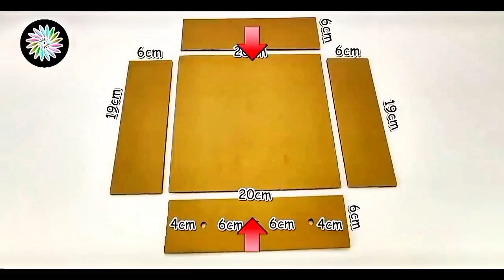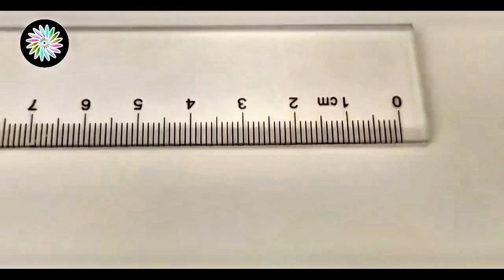How to make a safe with comination number lock from cardboard#diy#locker#craftideas@mediaoffline0093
How to make a combination locker using Cardboard containers at home.

Make our small combination lock box at home using cardboard. Use this as a cash safe or a secret storage. It is portable safe box for kids storage locker.

This video is just to Entertainment you, don't take this video seriously not affects the right of official video.

Chinese video
Cardboard
Crafts
Cardboard box
Safe Cardboard box
Cardboard lockers safe
Mediaoffline0093

This Video Is Only For fan who like craft Purpose.No One Harmed In This Video
We Do not the owners of the video materials or the images, and the respectable owner deserves all of the credit.
• Some images are also used to provide viewers with clarification regarding the topic.
• This video has no negative effect on the original works—in fact, it would be beneficial to them.
 • I only used small portions of videos to convey the message where necessary.
• Its nature is not transformative.
• This video can also be used for instruction.

Chinese video
Cardboard
Crafts
Cardboard box
Safe Cardboard box
Cardboard lockers safe
Mediaoffline0093

This Video Is Only For arthritisswho like craft Purpose.No One Harmed In This Video